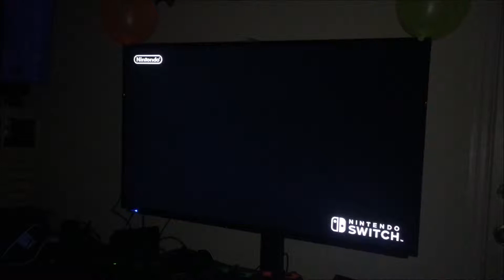VGP 2019 | ROT | Mario Kart 8 Deluxe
Recorded at my Early 18th B-day Party (aka the Video Game Party of 2019) on Saturday, June 22nd, 2019.